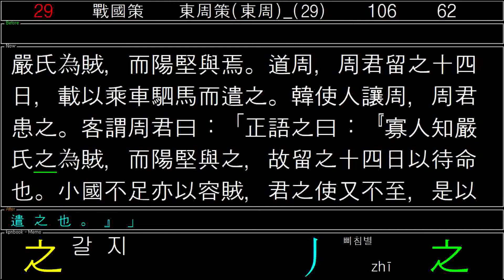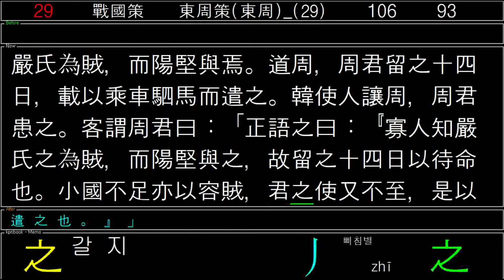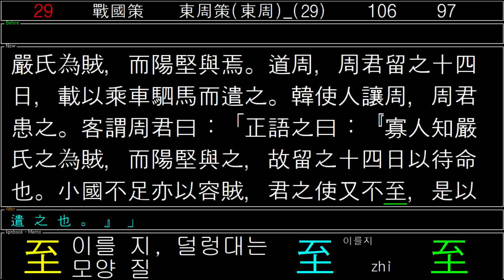戰國策_東周策_東周_03_전국책_동주책_2020